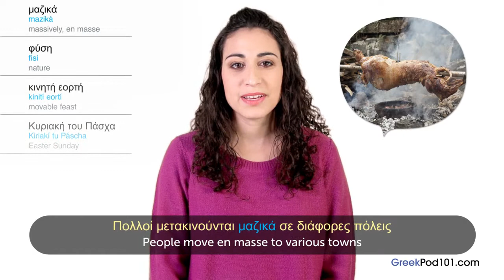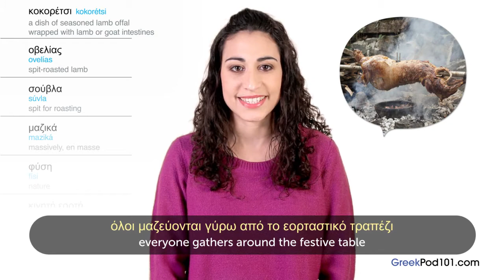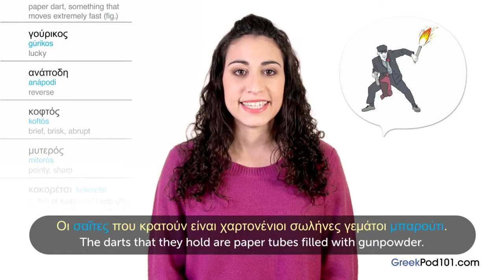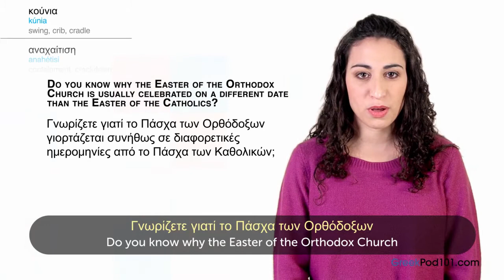Learn Greek Holidays - Easter Sunday - Κυριακή του Πάσχα